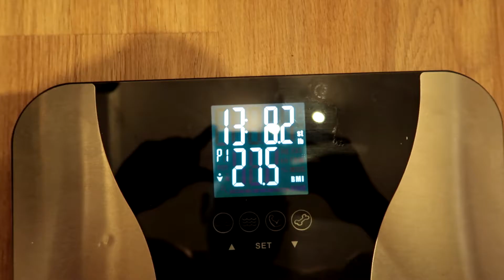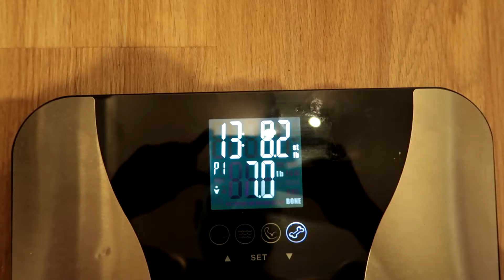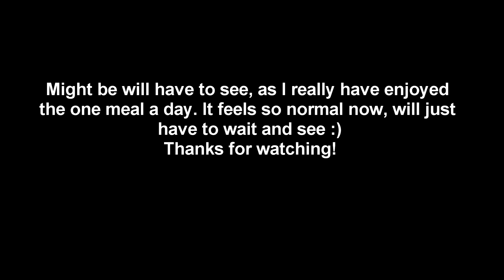Vegan Intermittent Fasting weigh in | body image update